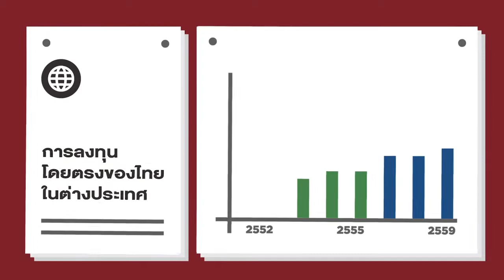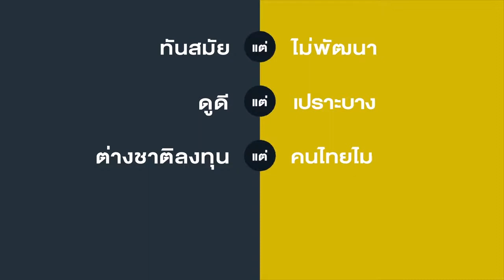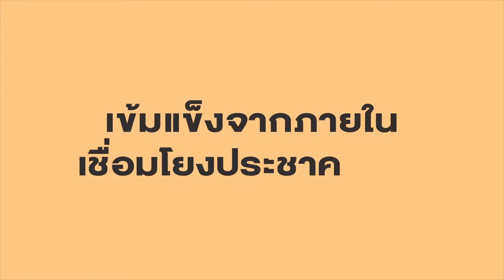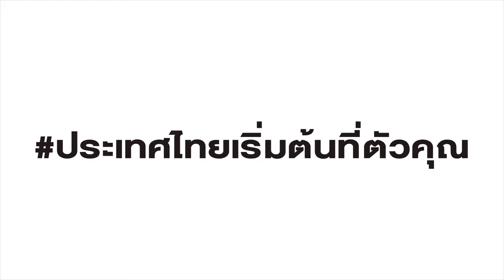Thailand 4.0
IDEA ERA
EEP - EGAT Enhancing Program